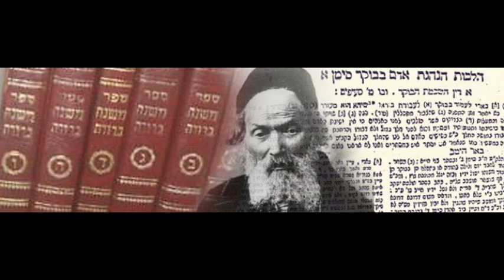Halajot Januka Mishna Berura V06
Rab Daniel Mohafrah